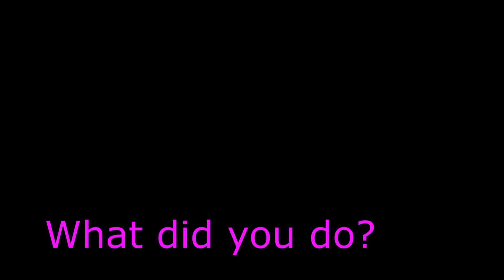Escaping our Dream! A Gmod Horror Map!